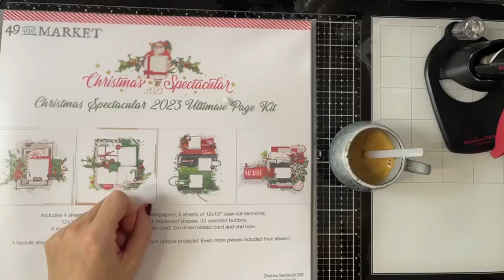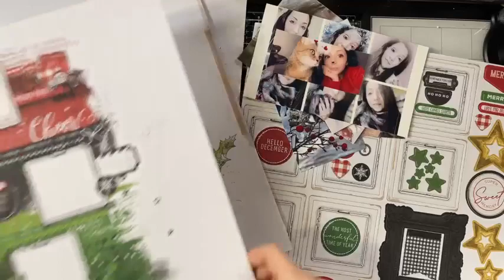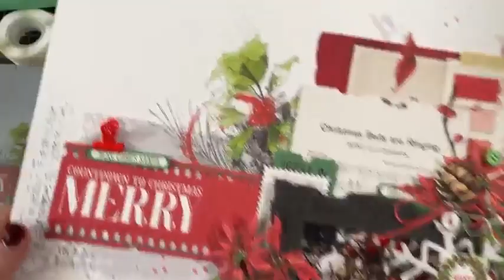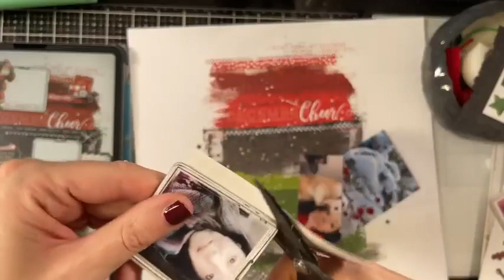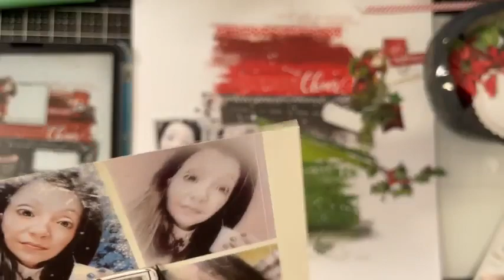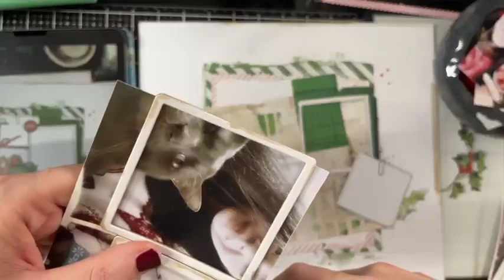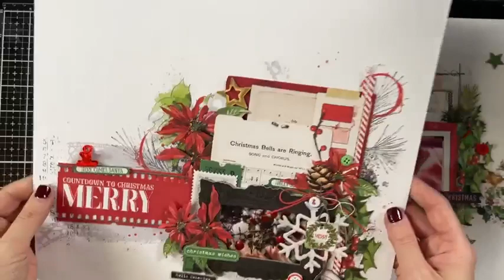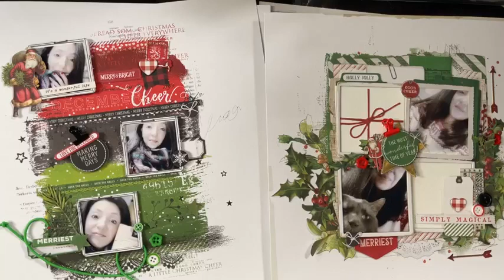live 2 settembre il pake kit xmas spectacular